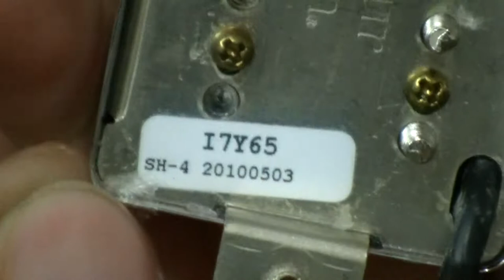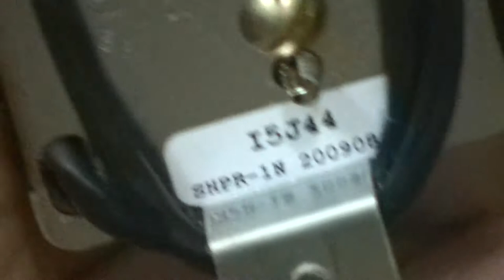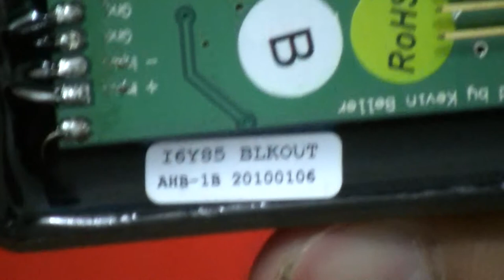jual pickup guitar merek seymour duncan made in usa murah meriah by rumahgitar Version 2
jual pickup guitar merek seymour duncan made in usa murah meriah by rumahgitar
   Version 2